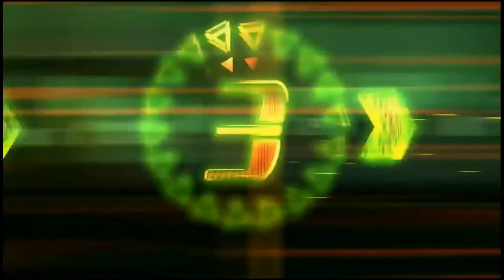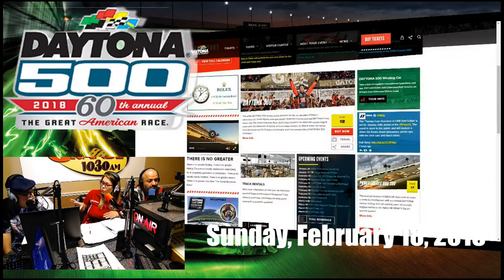Radio RPM Show 02-17-18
RadioRPM Live show for 02-17-18. We will talk about Car Racing and Boxing. Thanks for the support: Bomby, Orlando Rodriguez Street Legal Products Al's Pizzeria, Ber-Lynn Race Craft, Mech-Tech Institute, Freddie's Race Car and JR TIRE Motorsport. We can help you Grow Your Sales with Effective advertising. If you want maximum exposure for your business or product, we can tell your story.